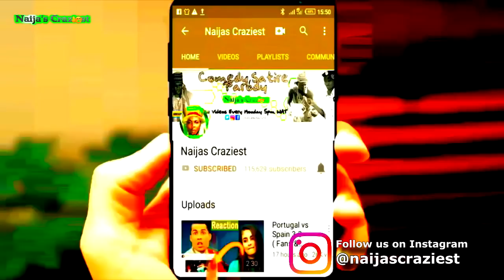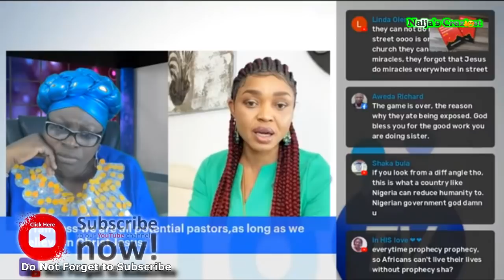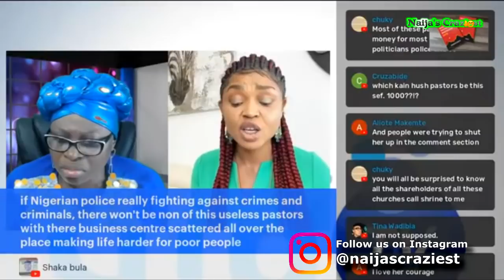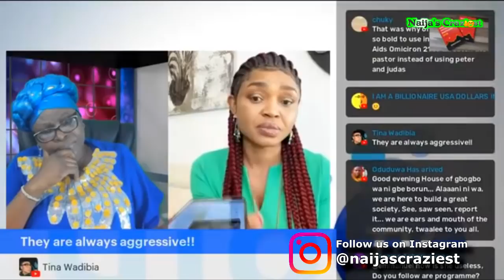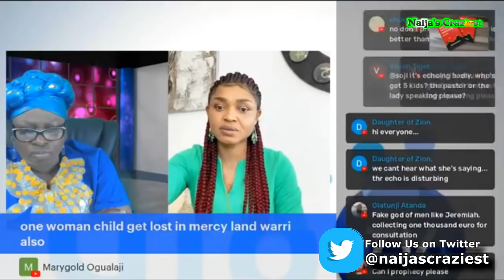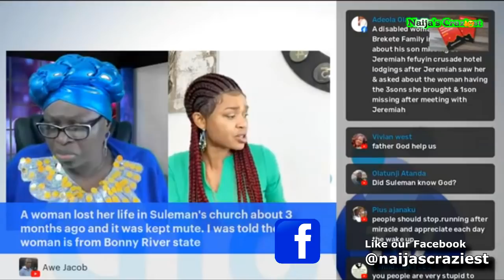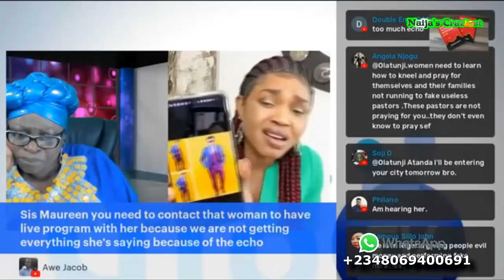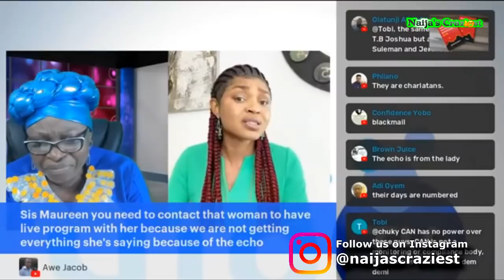Prophet Jeremiah WANTED By German Police For Death of 7 Year Old At His Crusade